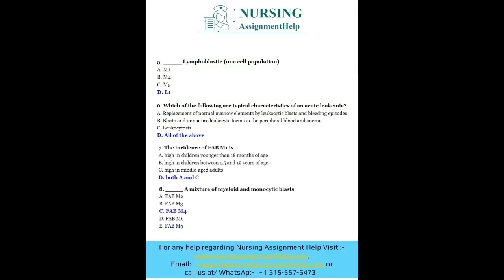Nursing Assignment Help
Are you struggling with nursing assignments and feeling overwhelmed with the workload? Don't worry, our website offers professional "nursing assignment help" to students.
Our team of experienced nursing assignment writers is dedicated to providing high-quality assignments that will help you achieve the grades you deserve. We understand the importance of timely submission and ensure that your assignments are completed and delivered on time, every time.